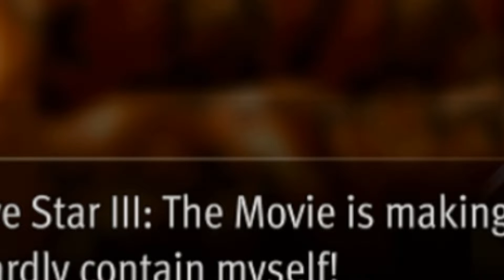Lost Judgment - Da Kaito Files: Da Movie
This is the greatest clip of all time.